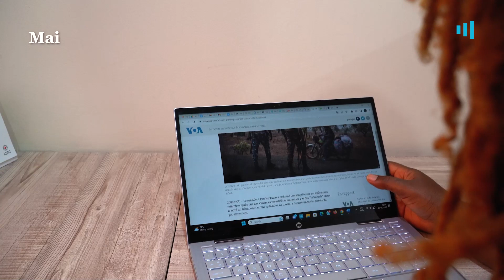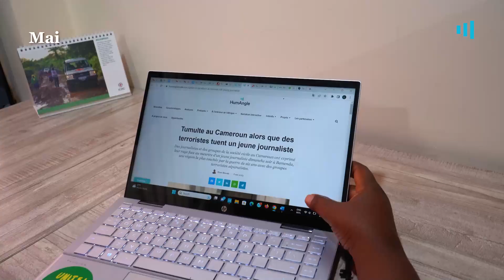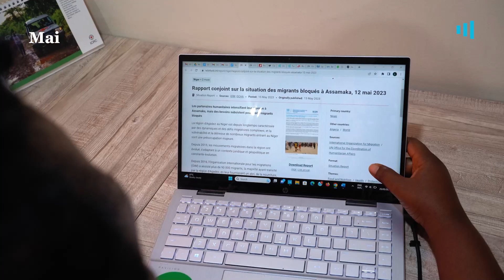Retour en Mai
Extrémisme violent au Bénin et au Cameroun. Crise humanitaire au Burkina Faso. Violences sexuelles en République démocratique du Congo. Migrants bloqués au Niger. Dans le Retour en Arrière de ce mois-ci, nous soulignons quelques unes des évolutions les plus importantes de la crise en Afrique. Regarder.